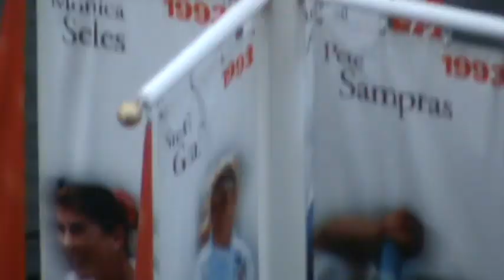Flushing Meadow View from Arthur Ashe Gate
US Open 2009, Flushing Meadow